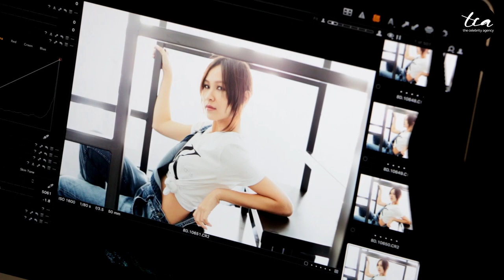Ya Hui's girl crush is...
Ya Hui being the cover girl of 8 Days magazine for the first time ever and we were there to show our support!